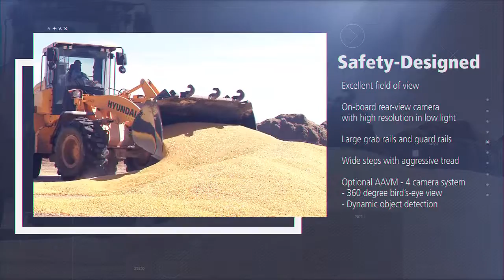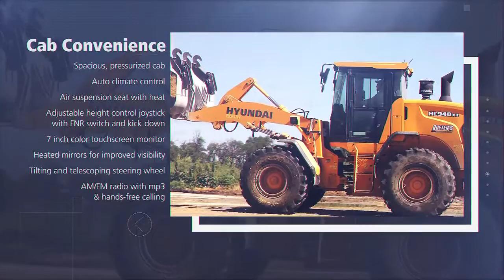Hyundai Construction Equipment Cattle Feedlot Application Video